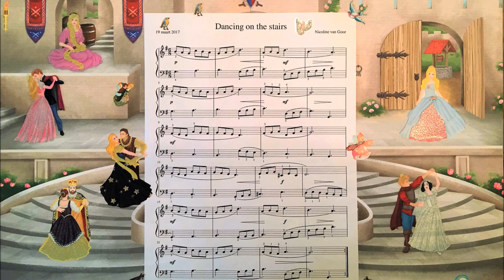How to play 6/8 on piano + Free score - Dancing on the stairs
This song is called 'Dancing on the stairs'. Do you know why?
Look closely at the sheet music and you'll probably find the answer.
You can play this piece more slowly than I did! Just have fun and think of all the beautiful Princes and Princesses.

The sheet music of this piece is available for free.